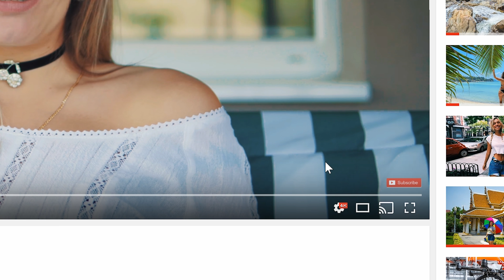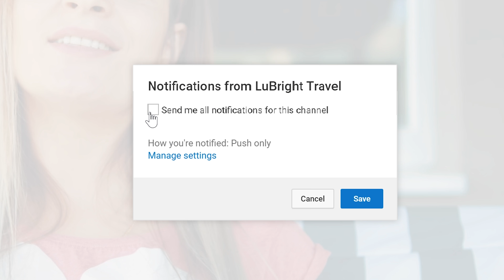Tibidabo - Cum se vede Barcelona de aici || 4k Travel Diary #2.7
In acest epizod am fost la Templul Tibidaba de unde se vede toata Barcelona.
Ple linga vederi frumoase am avt si parte de o doza de cultura, fiind martor la un botez si o cununie

Filmat cu Sony A6500 + Sigma 30mm f1.4